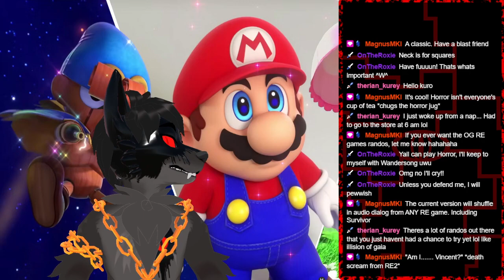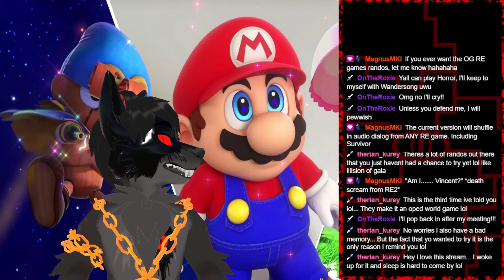Mario RPG Rando! Part 1